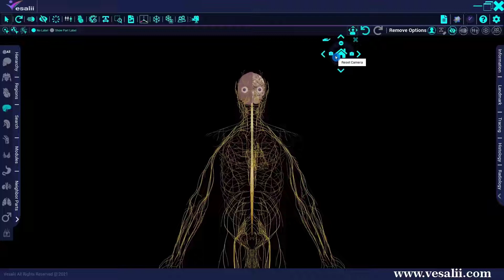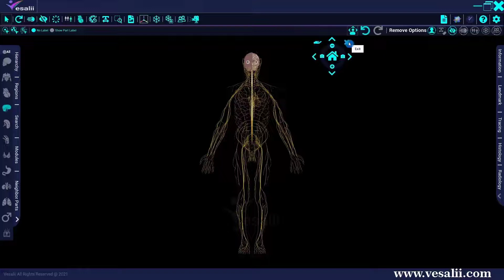05.13 الأدوات: أداة التنقل _ 05.13 Navigation